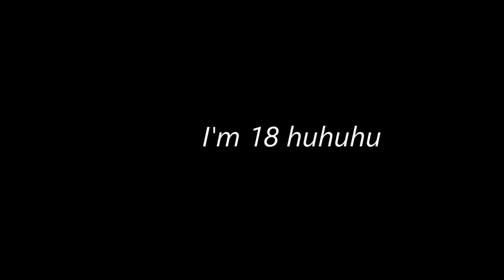She said YES sa BIRTHDAY KO!! (kami na?)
KAMI NA BA TALAGA ABANGAN NEXT VLOG HEHEH HAPPY BIRTHDAY TO ME!

THANK U FOR WATCHING EVERYONE♥

Question
- Age ( 16 )
-  No Girlfriend
-  Location  MagallanesAgusanDelNorte